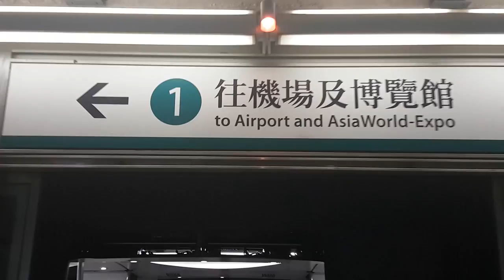12 hours in Hong Kong, let's explore!!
In this video we spend 12 hours in Hong Kong exploring this wonderful place :)

Or that one time that my friends and I found the best Filipino fast food fried chicken
We did the same with Lechon Manok to find the best rotisserie chicken in the Philippines too!

Care to buy any of the gear I use or show off in my videos?

I'm On Instagram!
Call Me And Say Words!
Believe it or not. I believe in you!